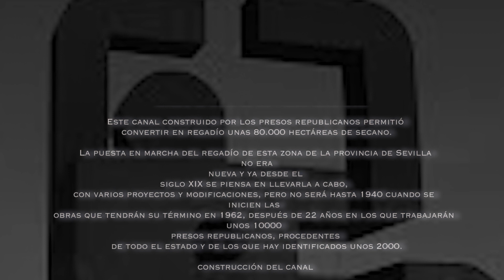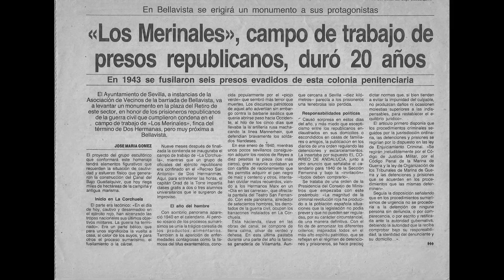#2 FANTASMAS EN LA MEJORADA BAJA